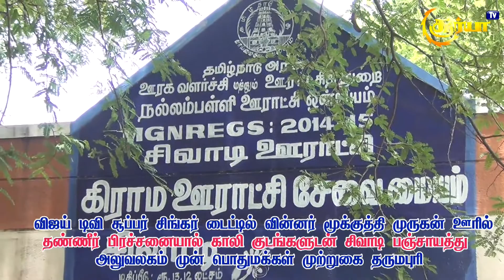மூக்குத்தி முருகன் சொந்த ஊரில் குடிதண்ணீர் வேண்டி முற்றுகை தருமபுரி